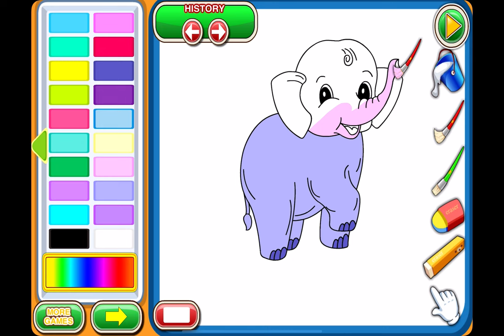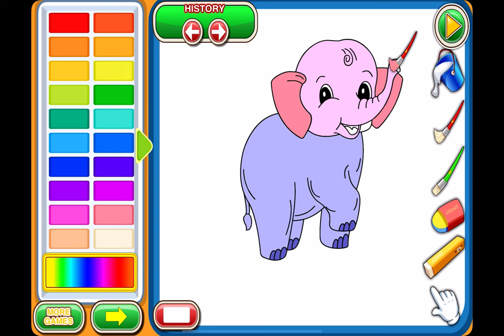My Coloring Book - Gameplay Walkthrough Part8 - Elephants Coloring